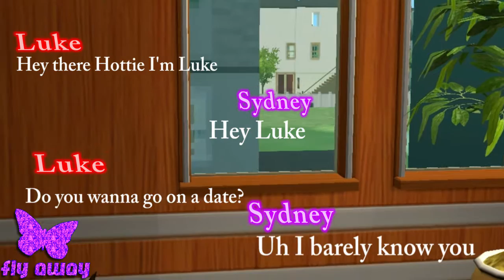Fly Away Episode 21 My date is how old !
YAY EP 21 IS HERE AND WE HAVE A NEW SYDNEY! Alright Ep 22 will be out by the end of this week hopefully sooner shortly after 23 will follow and 24 will be up by the begining of October :)
Connor’s in Prison,Star gets a lot of visitors and love, and Sydney decides to finally do that English homework that was due a few weeks ago when she gets a notification to go on a date….WAIT?!? HE’S HOW OLD?!?
Cast in order of appearence:
Star-Me
Reyna-Nikoruchan18
Officer Taffy- Nikoruchan18
Connor-Mike Joseph
Trey-Godzillaman100
Collin-Gimbitmen
Sydney-Kitkatz124
Luke-Tasuke
Hostess-Teira
2_time
true_short_ofv